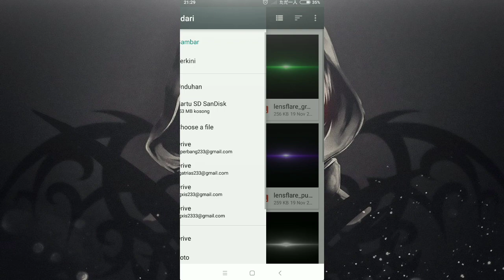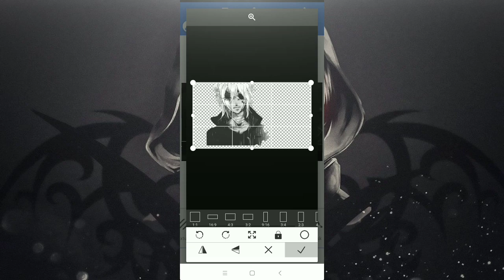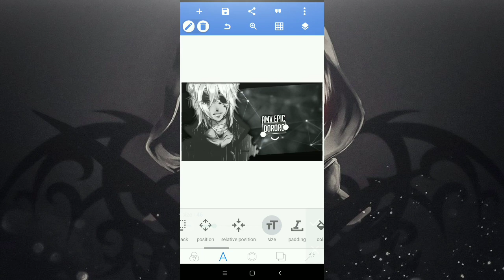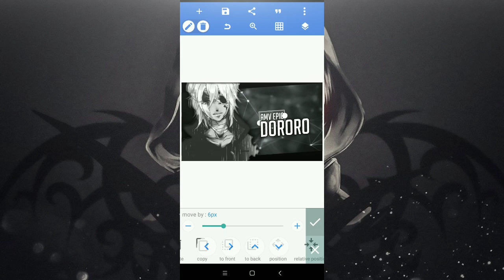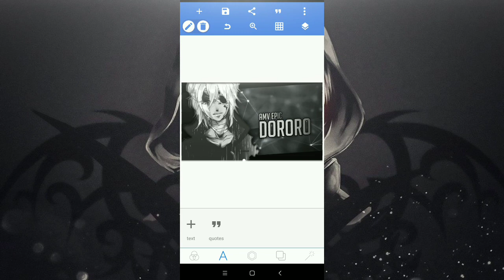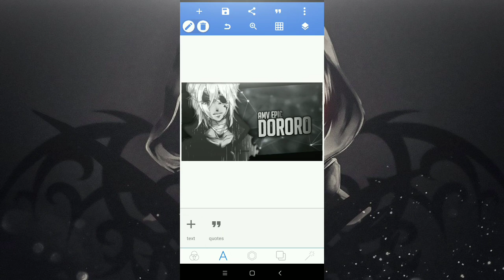TUTORIAL CARA MEMBUAT THUMBNAIL SIMPEL DI PIXELLAB ANDROID!!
✓Lig Xis Tutorial

Ok Buat Kali Ini Saya Akan Membagikan Tutorial cara membuat Thumbnail Keren nih,Mari kita simak:'3

• My Phone : Xiaomi Redmi 5

• BackSound :Sehemyre - Bad Decisions W rxdlxst

• Pict : -

✓Please Follow SEHEMMYRE

• Don't Forget To Click subscription Share and the link to support me: '3

✓ UNTUK KALIAN SEMUA YANG UDAH MAU MENDUKUNG SAYA,
KARENA SAYA TIDAK AKAN DAPAT BERKEMBANG TANPA ADANYA KRITIK SARAN MAUPUN DUKUNGAN KALIAN SEMUA,
SEMOGA CHANNEL SAYA INI BISA BERMANFAAT DAN MENGHIBUR KALIAN SEMUA:')

✓DISCALIMER
if you are the creator of this song or the owner of the image and you do not want me to use it on my video, send me an email and I will delete it

//ENJOYY:'3